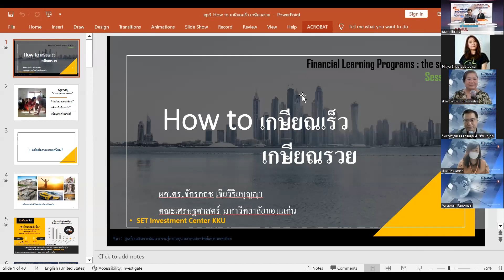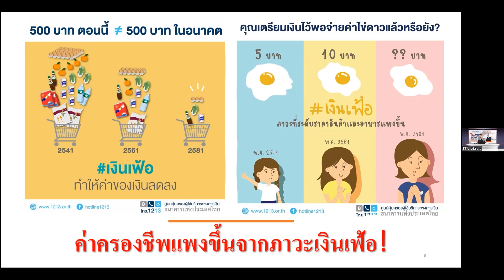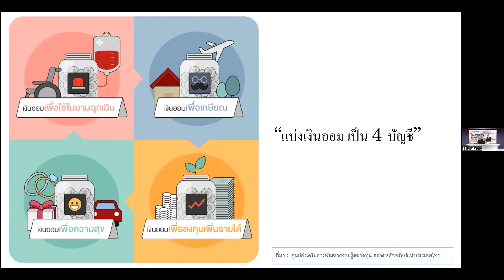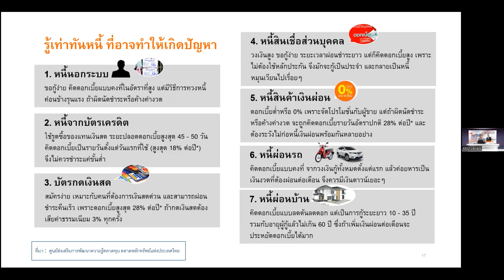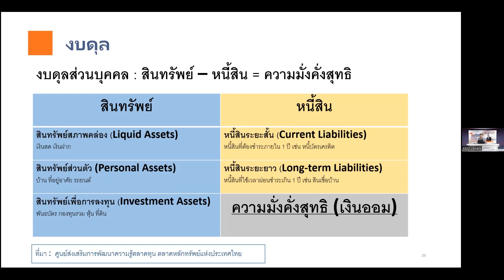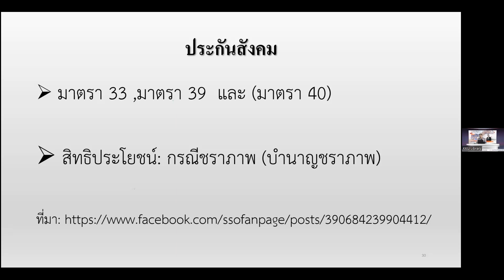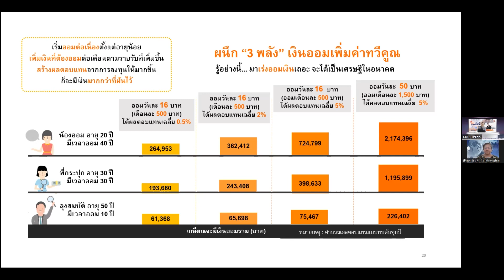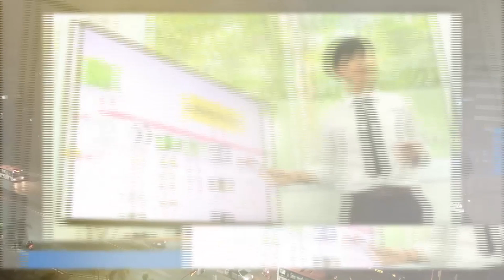Financial Learning Programs the series session 3 : ep3 How to เกษียณเร็วเกษียณรวย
โดย ผศ.ดร.จักรกฤช เจียวิริยบุญญา  คณะเศรษฐศาสตร์ มหาวิทยาลัยขอนแก่น